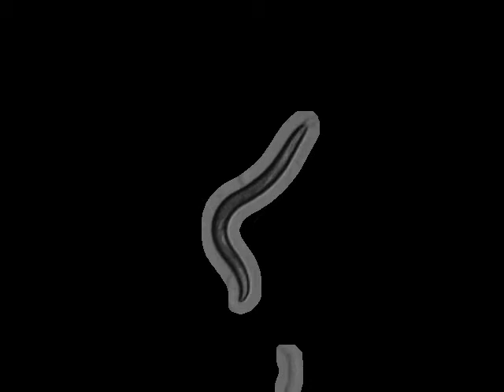AQ1037 mec-12(u76)III; bzIs17[pmec-4::YC2.12; lin-15(+)] | 2010-10-14T15:37:02 (speed up 8x)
base_name : mec-12 (u76) on food L_2010_10_14__15_37_02___1___3

 lab : ..

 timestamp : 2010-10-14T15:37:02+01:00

 arena : ..

 .. style : petri

 .. size : 35

 .. orientation : away

 food : OP50

 strain : AQ1037

 gene : mec-12

 allele : u76

 chromosome : III

 strain_description : mec-12(u76)III; bzIs17[pmec-4::YC2.12; lin-15(+)]

 sex : hermaphrodite

 stage : adult

 ventral_side : clockwise

 total time (s) : 899.033

 frames per second : 30.03

 video micrometers per pixel : 4.36527